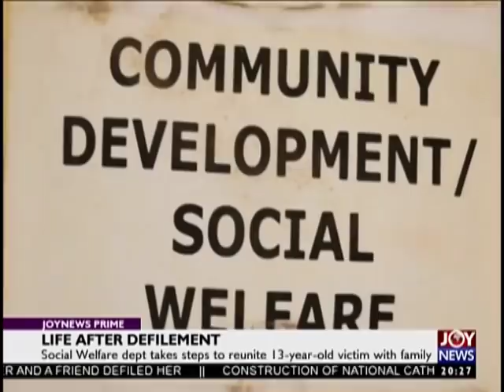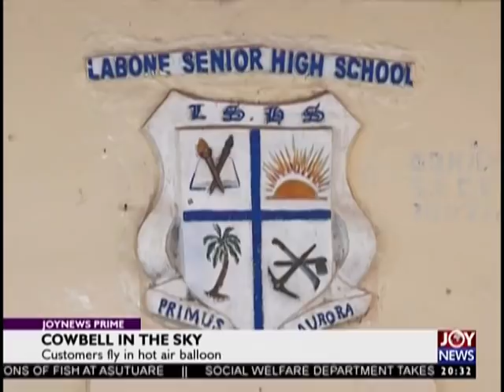Joy News Prime (24-10-18)